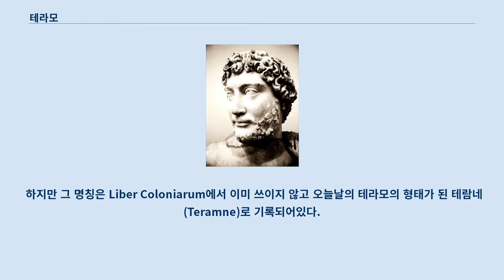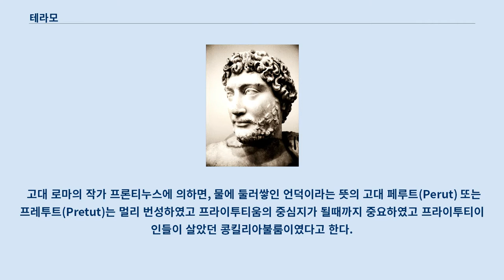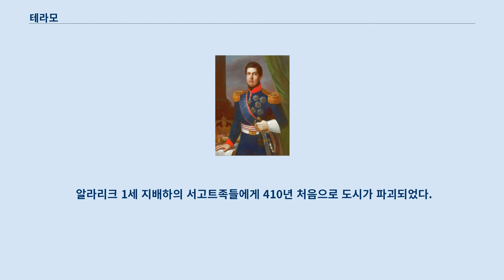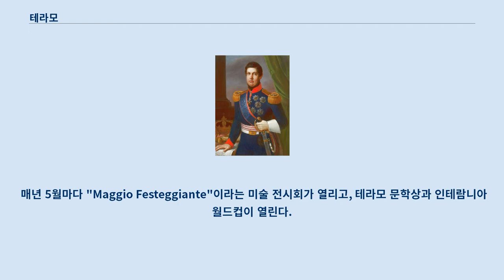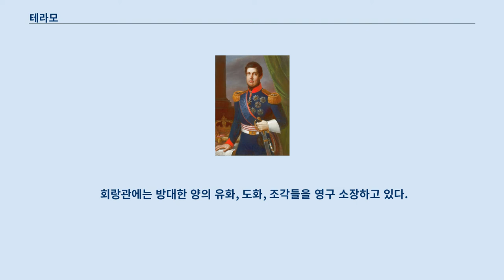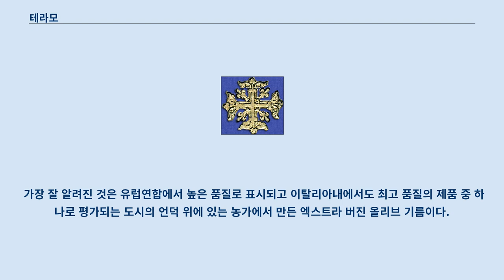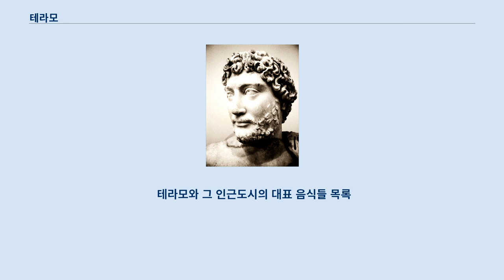테라모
테라모(이탈리아어: Teramo)는 이탈리아 아브루초주 테라모도에 위치하고 도청 소재지인 코무네이다.
 인테람니아(라틴어: Interamnia)라고도 불린다.
 로마로부터 150km 거리에 떨어져있으며, 아펜니노 산맥에서 가장 높은 산인 그란사소와 아드리아 해 사이에 위치해 있다.
 인테람나는 이탈리아의 다른 지역에서도 있는 이름이였다.
 바로와 페스투스의 어학 연구를 통하여 이미 알아냈는데, 인테람나의 위치가 두 시냇물이 합류하는 지점에 있다는걸 지적하였다.
 하지만 그 명칭은 Liber Coloniarum에서 이미 쓰이지 않고 오늘날의 테라모의 형태가 된 테람네(Teramne)로 기록되어있다.
 하지만 중세시대에는 프라에투티움(Praetutium)의 어구 변형 모습인 아프루티움( Aprutium)이라는 명칭으로 표시하였다.
 테라모의 기원은 아주 오래되었다.
 이 지역에서의 기원전 1천년의 고대 이탈리아인들의 건물들이 있는 거주지는 가장 최근 고고학 발굴의 관심대상이다.
 가장 오래된 역사적인 발견물이 이 도시의 변두리에서 발견되었는데, 이곳에서 많은 단검들과 할버드가 발견됐다.
 전해진 바에 의하면, 발견된 구 도시 지역은 에트루리아와 페니키아인들이 상업적 목적으로 건설한것이라 한다.
 고대 로마의 작가 프론티누스에 의하면, 물에 둘러쌓인 언덕이라는 뜻의 고대 페루트(Perut) 또는 프레투트(Pretut)는 멀리 번성하였고 프라이투티움의 중심지가 될때까지 중요하였고 프라이투티이인들이 살았던 콩킬리아불룸이였다고 한다.
 하드리아누스 지배시기에 인테람니아는 중요한 도시로 부상하였다.
 도시는 인테람니아 프레아투토리움(Interamnia Preatuttorium, 두 강 사이에 있는 프라이투티이인들의 도시)라는 라틴어 명칭을 부여 받는다.
 아우구스트투스의 통치 기간에 인테람니아는 피케눔의 50개의 구역에 포함되었다.
 알라리크 1세 지배하의 서고트족들에게 410년 처음으로 도시가 파괴되었다.
 심지어 이 당시의 정보는 전해지지 않았다.
 확실한것은 552-554년까지 인테람니아에 고트족들이 활동했다는 것이다.
 고트 전쟁이 끝나고, 이 지역은 동로마제국의 소유가 되었다.
 테라모는 라벤나의 비잔티움의 관할구인 마르키아 피르마나(Marchia Firmana)에 포함되었다.
 도시는 마르키아 피르마나 백작의 통치를 받았다.
 앙주 왕가 앙주 왕가의 지배를 받는 동안, 테라모는 새 번영의 시대를 누렸다.
 페르디난도 2세 (양시칠리아) 기후는 서늘한 편이다.
 가장 추운달(1월)의 평균 기온은 5.5 °C (42 °F)이고 가장 더운달(7월)의 평균 기온은 24 °C (75 °F)이다.
 겨울 기간에 2012년 때와 같이 엄청난 강설량을 경험하기도 했다.
 강수량은 일정하지는 않고 봄이 끝날 때즘에 집중된다.
 여름 기간에는 어느정도 매우 더운 편이다.
 매년 5월마다 "Maggio Festeggiante"이라는 미술 전시회가 열리고, 테라모 문학상과 인테람니아 월드컵이 열린다.
 8월에는 국제 영화제가 열린다.
 테라모 대학교는 5개의 학부, 24개의 학사, 35개의 석사, 6개의 졸업 교육, 10개의 학과로 구성되어있다.
 5만 제곱미터 크기의 Coste Sant'Agostino 캠퍼스 건물은 법학, 언론정보학, 정치학, 경제학부가 위치해있다.
 농업학부와 수의학부는 캠퍼스 이외지역에 있다.
 미술관에서는 선사시대부터 로마제국 시대에 이르는 옛 테라모의 유물과 조각들을 소장하고 있다.
 회랑관에는 방대한 양의 유화, 도화, 조각들을 영구 소장하고 있다.
 천문학자 빈첸초 체룰리는 1910년 8월 2일에 새로운 소행성을 발견하였고, 그 소행성에 인테람니아라는 이름을 지어주었다.
 콜루라니아 천문대는 거대한 망원경을 소유하고 있고 과학 장비 박물관으로부터 엄청난 양의 장비들을 수집했다.
 테라모 바스켓은 ...